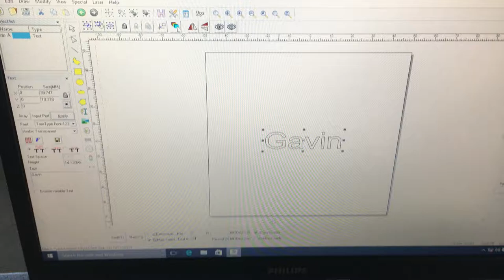Fiber laser Cutting aluminum foil to Gavin from xt laser